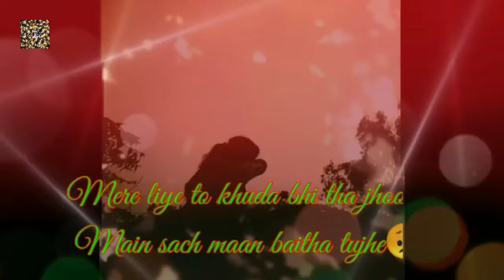bewafa_tera_masoom_chehra_💔 status_sad_famale_song famale_s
____song_name_--BEWAFA_Tari_masoom_
chehra__bhul_janaki_kahil_nehi_

      __khahani__hai_😒😒__tune_sunahi
  mujhe__mere_liye_khuda_bhi_tha_
    jhaatha__main__sach_mane_baitha_tujhe_
jhaathi. wahakaa_jhaathi_khahani_hai_
tune_sunahi.mujhe_💔💔
mujhe_mere_liye_khuda_bhi_tha_jhaatha_main_
sach_mane_baitha_tujhe_
             saara_ka_ssara_
gakham_hain_sambhale_tune_diye_mujhe